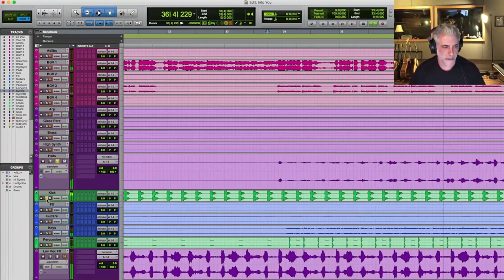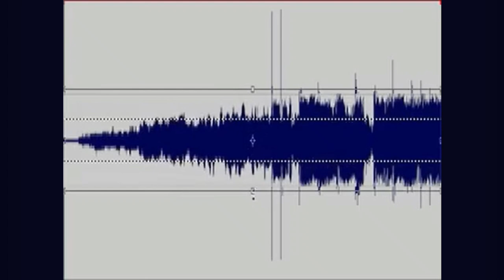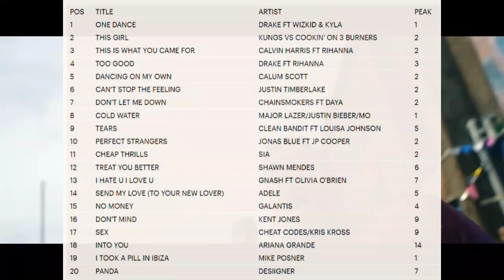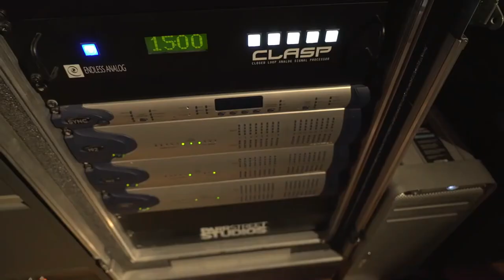What Coldplay Taught Me About Pop Music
What is 'Real Music'? It's a silly term isn't it? However, Coldplay are a huge band, who also get a lot of flak. Even I used to think of their music as inauthentic.

In this video I discuss my experience with 'A Head Full of Dreams', as well as continue my exploration into debut albums. Did you know 'Parachutes', was recorded using a lot of live takes onto analogue equipment? With Coldplay over their career seemingly using the whole spectrum of recording techniques, I feel like this band's discography actually gives us a good indication to feel out, where exactly does a song stop sounding 'authentic' to us.